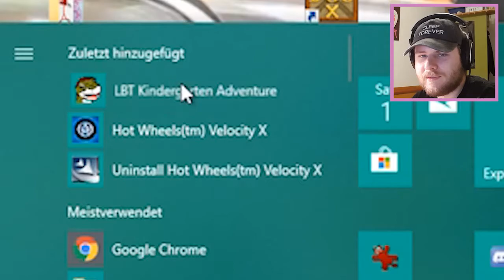Death To My Ears || Land Before Time: Kindergarten Adventure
Time for some education.